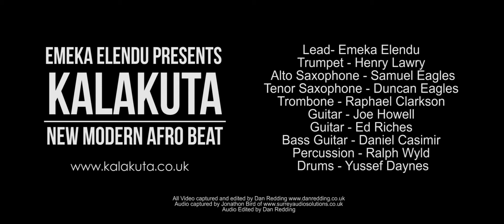Emeka Elendu Presents Kalakuta - Egbemio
Inspired by his time spent touring with the legendary Fella Kuti Africa 80, Emeka Elendu is back with his latest project - Emeka Elendu Presents The New Modern Afro Beat group 'Kalakuta'.